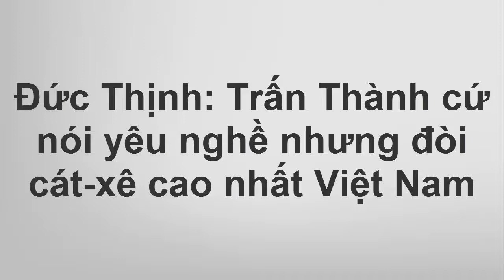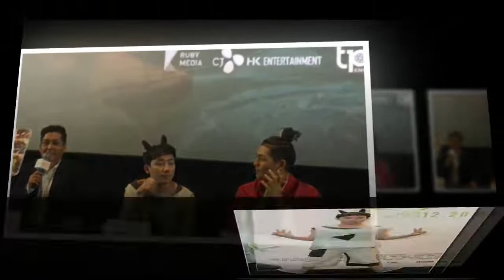Đức Thịnh: Trấn Thành cứ nói yêu nghề nhưng đòi cát-xê cao nhất Việt Nam, không bớt 1 đồng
- Lấy cát-xê cao ngất ngưởng nhưng ăn cơm đoàn tốn nhất, Trấn Thành bị đạo diễn "bóc phốt" trước báo chí.